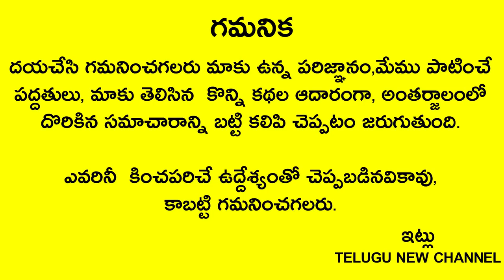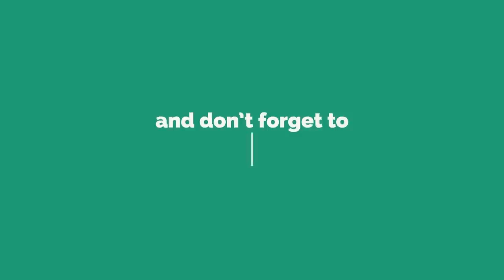రేపు సోమవారం కలిసి వచ్చింది కావున శివుడి దగ్గర ఉప్పును ఇలా చేస్తే ఈశ్వరుడే ఐశ్వర్యాన్ని ఇస్తాడు